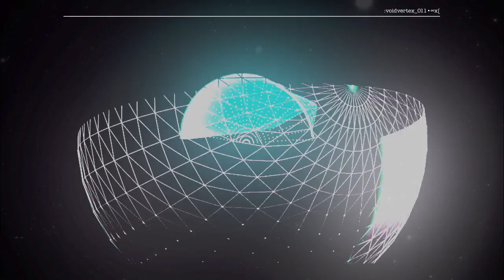Pixtech - Void Vertex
I used:
gantz-graf-mod-x:

With automation in ableton live of the device's parameters
Screen flow for max OS X to record the output and apply lighting effects and to make edits and apply a layer of stars / space